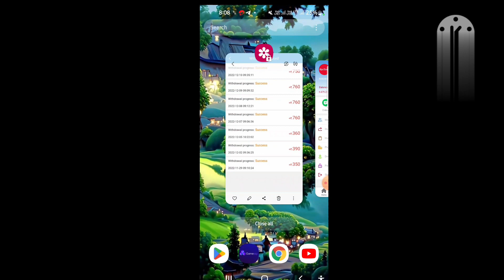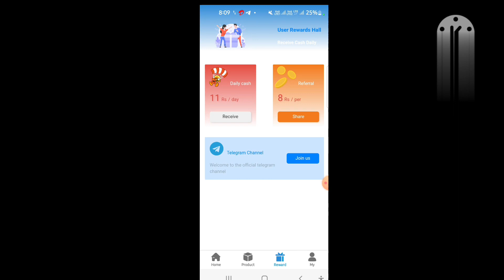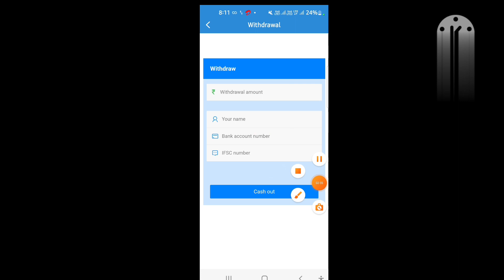✅ BIGGEST LOOT EARNING APP 2022.WITHOUT INVESTMENT APP||PATYAM CASH FREE APP, ONLINE EARNING BEST.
Aaj ki nayi application jisse aap Achcha Paisa Kama sakte hain

Paytm game real money
earning game play game and earn money

Best serch related🚭

Paytm today offer 2022

My video content cover-:
Best Paytm cash earning app best new self earning app 2022 new task earning app only 7 rs redeem new app job finder loot offers RS 8 helo Pongal new geunine app instantly instantly Paytm cash giving app how to earn Paytm cash new self earning app best earning app for PayTM se Paisa kaise kamae online paisa kamae solve math earnPaytm cash MPL ka baap how to earn Paytm cash earn money from mobile app spin and earnPaytm cash spin new app spin to get daily Paytm cash install and get 1600 RS msent browser ka baap MPL no root and money promo codd today 7 RS 1 second earn daily 269 Paytm